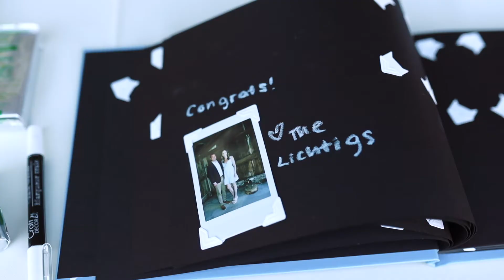White Barn at Happy Valley Wedding // Jordan + Chad Idaho Wedding Video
Jordan + Chad's wedding is one we had been looking forward to for over a year. When we met with them a few weeks before their wedding date it only made our excitement grow as we knew their wedding would be so special... Turns out our excitement was not unfounded! They had the best wedding day with so many special moments and good times.

SyncID: MB01E0RDDRK4NYQ